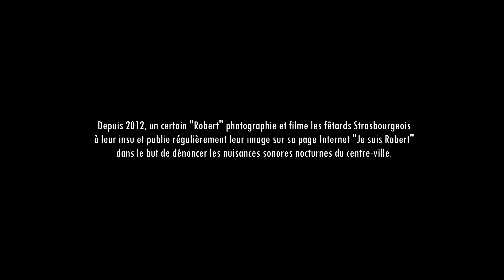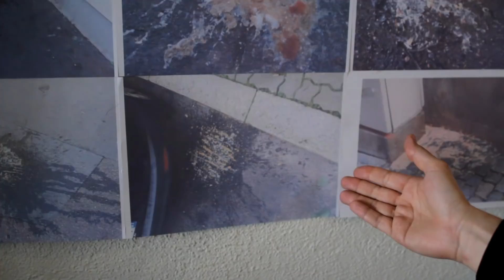LA CAPITALE DU BRUIT [Bande annonce]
Résumé :
Robert n'aime pas les gens qui s'amusent dans sa ville. Il déteste l'alcool, les bars, les fêtes et les gens bourrés. Du coup, la nuit, il sort de sa tanière pour photographier et filmer les fêtards à leur insu, les exposer sur internet et prouver que sa ville sombre peu à peu dans le "chaos". Deux jeunes réalisateurs amateurs vont à sa rencontre pour le suivre et comprendre sa démarche...

Diffusions :
- 8 Novembre 2019 : Maison Citoyenne (Strasbourg)
- 19 Octobre 2019 : Artopie (Meisenthal)
- 6 Juin 2019 : Cinéma Nova (Bruxelles, Belgique)
- 9 au 13 Mai 2019 : Unseen Movies Festival (Athènes, Grèce)
- 27 Février 2019 : Aquarium ciné café (Lyon)
- 24 Janvier 2019 : La Gare Expérimentale (Paris)
- 30 Novembre 2018 : Vidéos Les Beaux Jours (Strasbourg)
- 14 Novembre 2018 : La Chaouée (Metz)
- 18 Octobre 2018 : Le 3C (Aix-en-Provence)
- 17 Octobre 2018 : L’Équitable Café (Marseille)
- 5 Octobre 2018 : Le Graffalgar (Strasbourg)
- Du 14 au 23 Septembre 2018 : Fifigrot - Festival International du Film Grolandais (Toulouse)
- 13 Septembre 2018 : Le Graffalgar (Sttrasbourg)
- 1er Juillet 2018 : Neudorf en fête (Strasbourg)
- 24 Juin 2018 : La Mandragore (Strasbourg)
- 8 Juin 2018 : La Ruche en Scène, séance organisée par Scènes au bar (Orléans)
- 27 Avril 2018 : Cantada II, séance organisée par Glorylol Cinéma Club (Paris)
- 17 Mars 2018 : Le Molodoï, Festival Tribus Sonores (Strasbourg)
- Du 31 Janvier au 5 Février 2018 : Cinéma Star St-Exupéry (Strasbourg)
- 23 Janvier 2018 : Mudd Club (Strasbourg)
- 28 Novembre 2017 : Cinéma Star St-Exupéry (Strasbourg), séance organisée par Rue89 Strasbourg

A propos du film :
"En 2015, Stéphane Bernard, Rock Brenner et Arnaud Delecrin accouchent du court-métrage "Entretien avec Robert". Fort d'un beau parcours en festivals en France et à l'étranger, ils décident de poursuivre l'écriture d'un format long axé autour du personnage qu'ils ont créés.
A l'instar d'un "C'est arrivé près de chez vous", le faux documentaire nous plonge au sein d'une rencontre entre une équipe de tournage amateurs et ce défenseur adepte de la logorrhée qui, pour notre plus grand plaisir, va tranquillement déraper.
Brouillant constamment et intelligemment les frontière entre réalité et fiction, les comédiens naviguent dans un Strasbourg festif et alcoolisé entre dialogues écrits et improvisation pure.
Véritable curiosité indépendante, le film réussit avec brio son incursion musclée dans cette confrontation qui oppose la culture bar à la bien-pensance de riverains un chouïa coincés du derch'."
- Mathieu Berthon, cinéaste et programmateur